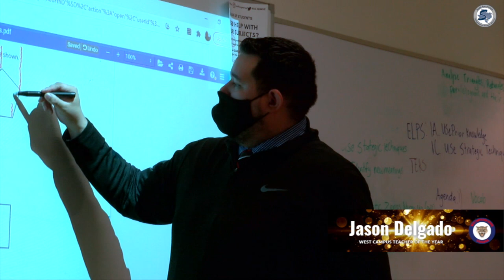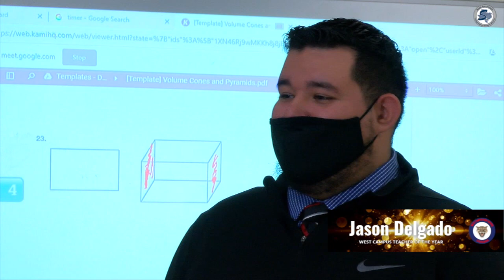Jason Delgado West Campus HS Teacher of the Year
West Campus High School Teacher of the Year Jason Delgado's style in the classroom and on the playing field add up to success.
Watch how he helps his students be the best they can be.